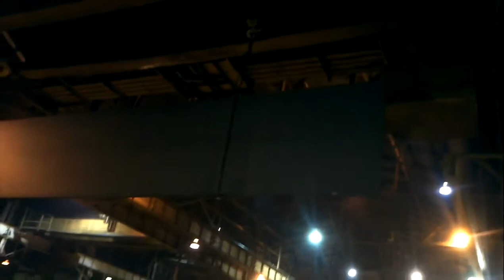Craning steel plate from wheelabrator carts using chains method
Using the chains method. You see me here craning a steel plate off the wheelabrator carts and laying it down on the burn table to get it ready for a cut.

Due to the sheer weight of the plate, softeners had to be used at the bottom where the chains lif the plate and on top shackles were used to protect the hooks from bending. This plate was "small" relative to the type of plates we crane. visit my web site to see me craning twice the size plate using two overhead cranes with spreaders for weight distribution.

Dealing with heavy loads, the cranes get inspected before each heavy lift, plate weights get calculated (volume of plate multiplied by the density of steel) and the correct rigging equipment then used (correct chain capacities..etc)